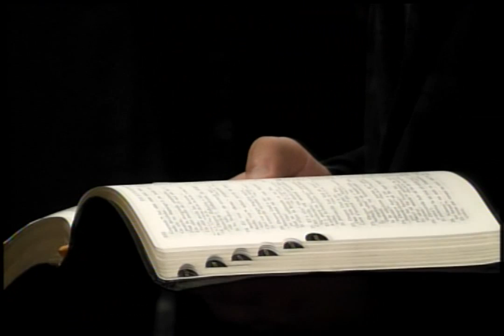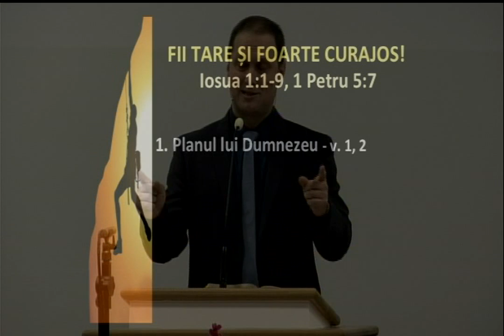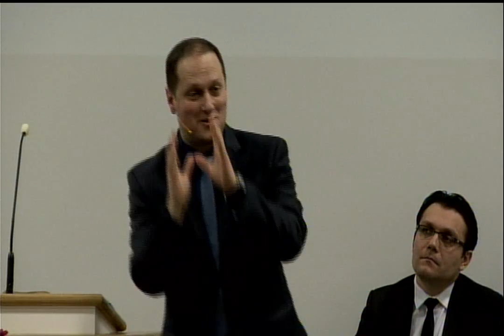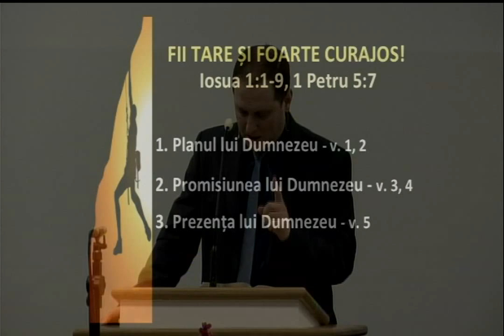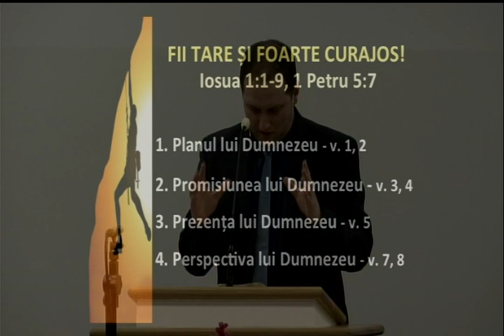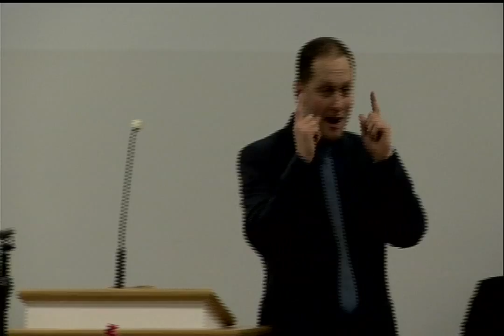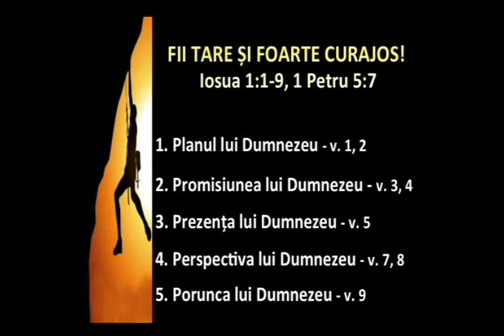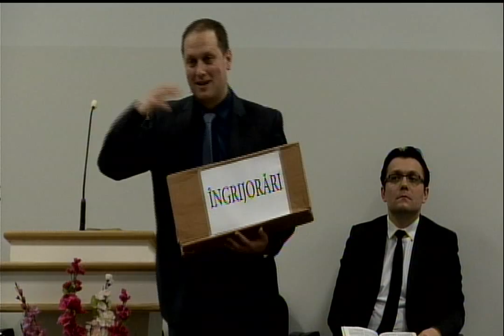Valerian Jurjea | Fii tare și foarte curajos! | 18.01.2015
Iosua 1:1-9, 1 Petru 5:7